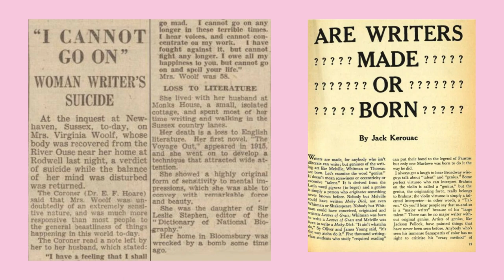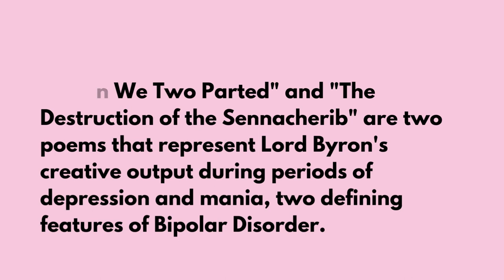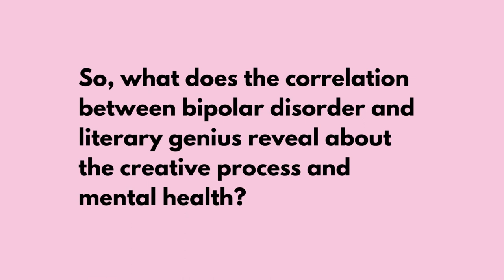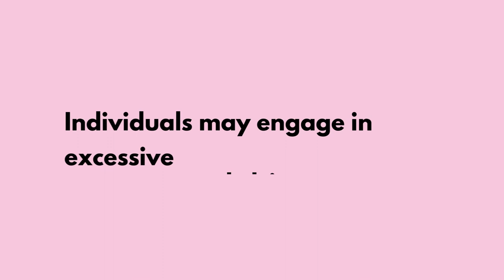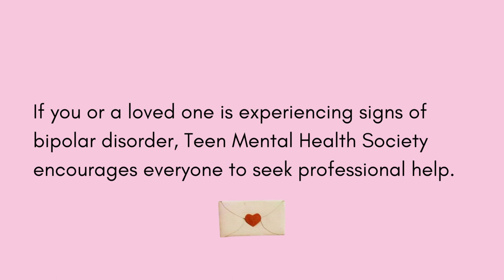Writers on the Edge: The Link Between Bipolar Disorder and Literary Genius | TMHS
Trigger Warning: Themes of Self-Harm, Eating Disorder, Suicide, etc.

Welcome to Teen Mental Health Society's Youtube Channel!!

Come meet Virginia Woolf, Edgar Allan Poe, Lord Byron and so many more of your favorite literary figures!

In this eye-opening video, we delve into the lives of renowned writers who grappled with Bipolar Disorder, and how this complex mental health condition may have influenced their extraordinary creative abilities.

💡 Can the turbulent emotional landscapes of Bipolar Disorder ignite the spark of literary brilliance? Join us as we examine the intersection of mental health and creativity, shedding light on the unique struggles and triumphs of these literary luminaries.

🧠  We'll explore how the highs and lows of Bipolar Disorder can impact one's creative process, delving into the deep complexities of human emotion and artistic expression.

🎭 This enlightening discussion seeks to destigmatize mental health challenges while celebrating the incredible contributions of these writers to the world of literature. It's a journey that aims to foster empathy, understanding, and compassion for those facing mental health struggles.

Instagram.com/teenmhsociety